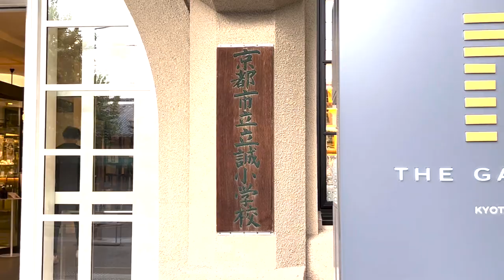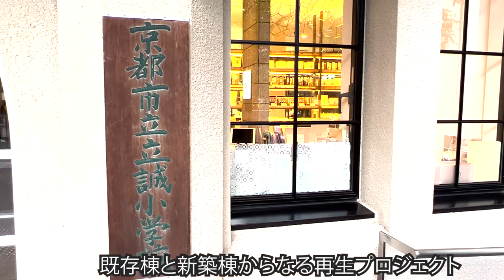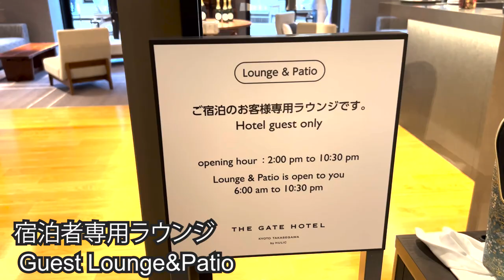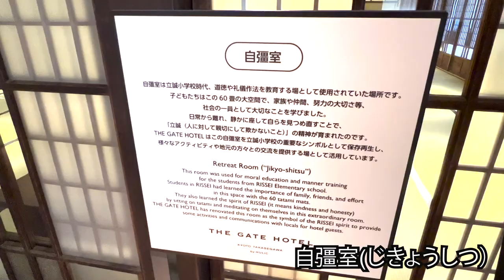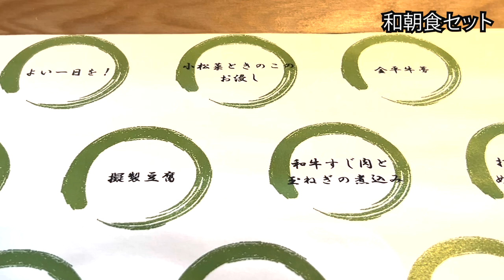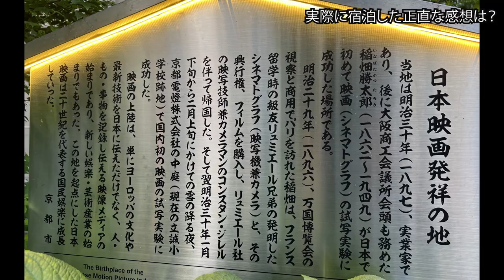満足度高いホテル！宿泊者無料ラウンジでワイン、コーヒー等飲み放題！眺望が素晴しく立地最高で観光に最適な京都おすすめホテル！ザ・ゲートホテル京都高瀬川 THE GATE HOTEL KYOTO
元・京都市立立誠小学校を保全、再生された素敵なプロジェクトで誕生したホテル。「立誠ガーデンヒューリック京都」は既存棟と新築棟からなる。設計：竹中工務店
ホテルの客室もスイートを含めデザインルームなど多種あり選ぶのが楽しい。
■ホテルデーター 2020年7月21日オープン！
全184室、平均客室面積32㎡、ロビーラウンジ＆バー、グルルレストラン、宿泊者専用ラウンジ（パティオ付き）有
交通アクセス、阪急四条駅下車徒歩3分、京都駅からはタクシーで約15分（1500円前後）または地下鉄烏丸線で京都→四条、阪急乗り換え（駅が接続しています）　烏丸→阪急四条

■おすすめ！自彊室で開催されるホテルイベント(こちらは記憶に残る旅になりますよ！）

■今回の宿泊料金（2022年9月）■　これはお得に宿泊！
京都魅力再発見プラン（県民割）
‹参考›2名利用（ツイン、ダブル）でも素泊まり1万5千円で販売されています。

にちとまキャンペーン

THE GATE HOTEL KYOTOTAKASEGAWA by HULIC
ザ・ゲートホテル京都高瀬川by HULIC ヒューリック